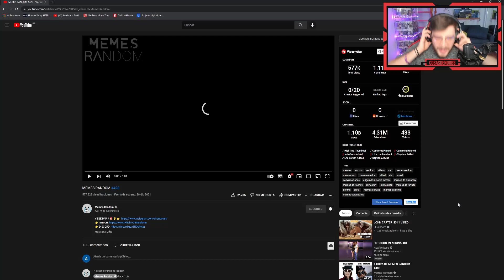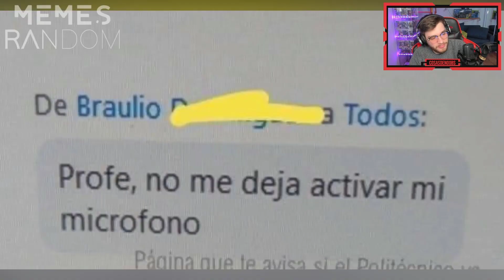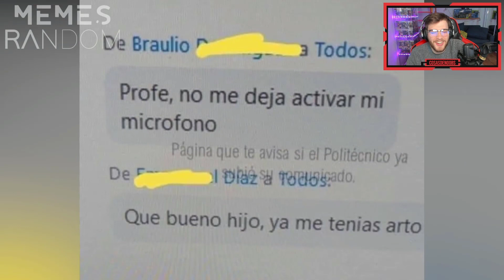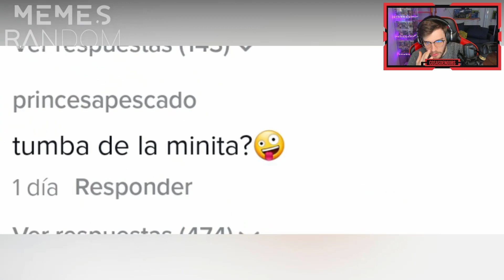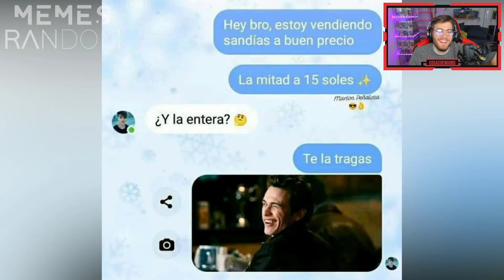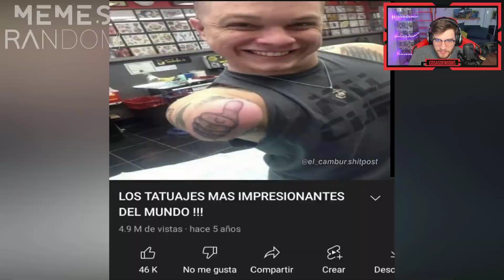🤣 REACCIONANDO a los MEJORES Memes Random #428 😂